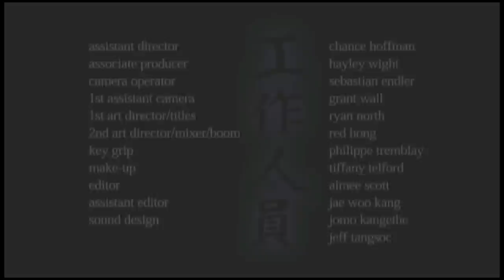Pious Son - Starring Ludi Lin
A son confronts his dying father, and must decide whether to forgive him or not.

Shot in a High Key to emulate the look of Hong Kong films from the early 1990s.

Written, Directed & Produced by Wallace Yuen
Director of Photography Greg Gleason
Assistant Director Chance Hoffman
Camera Operator Sebastian Endler
1st Assistant Camera Grant Wall
Art Director Ryan North
Sound Red Hong
Key Grip Philippe Tremblay

Cast
Ewan Ludi Lin
Father Donald Fong
Mother Jennifer Chu
Pam Pamela Fu
Ken Owen Kwong
Wei Roger Seto
Turtle Ryan Lui
Jenny Marie Lim